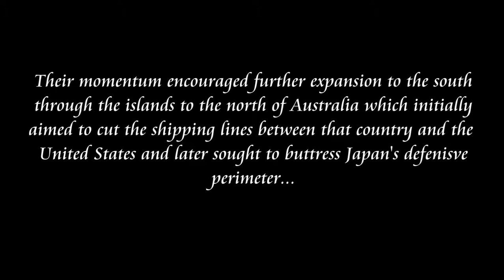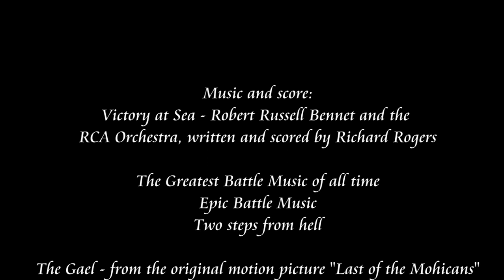Battle of the Coral Sea Part 1 Tulagi